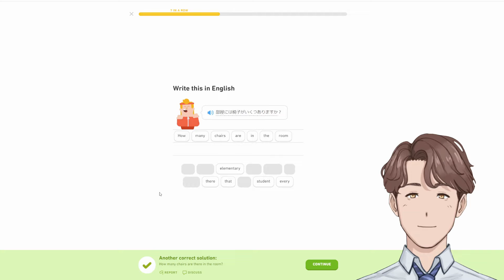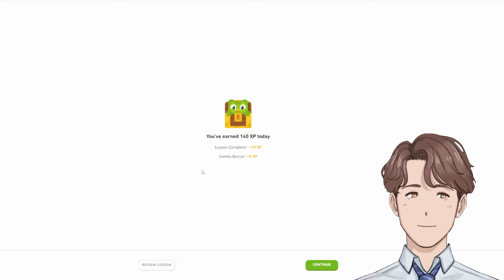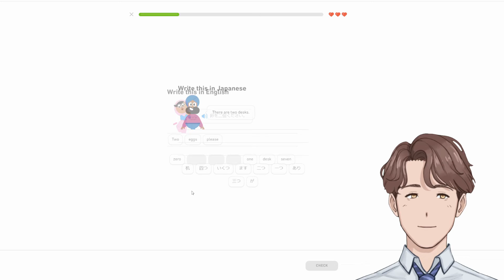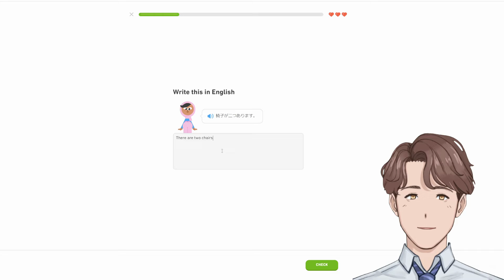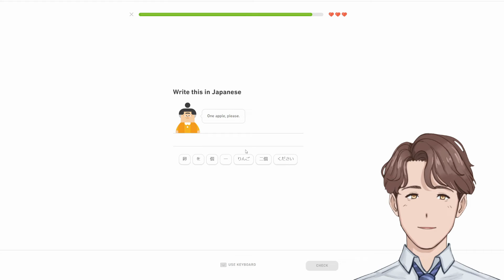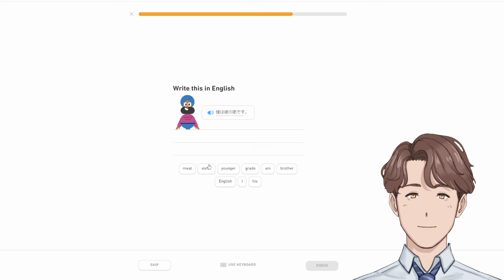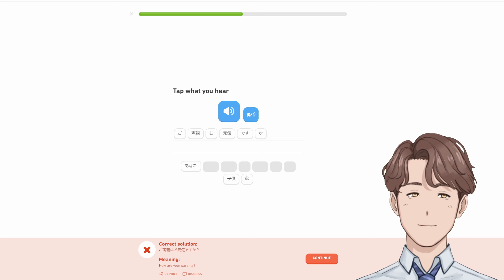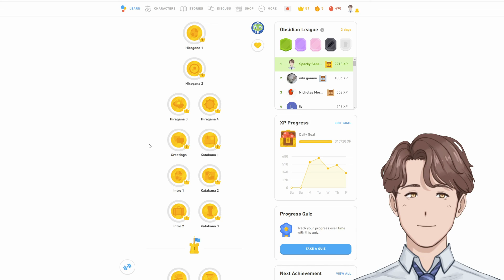【My Duolingo Journey】Japanese (日本語) - Episode 3 (100% Counting) スパーキと一緒に日本語を勉強しおう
Today, Sparky clears Section 2 Home 2 and Intro 3!
今日SparkyはDuolingoで日本語を勉強する! カウントをする